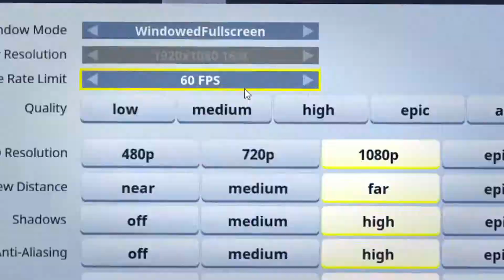IT'S SOOOO EPIC (Fortnite Battle Royale)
EGROCK, Bryce, and I mess around in Fornite's Battle Royale mode.